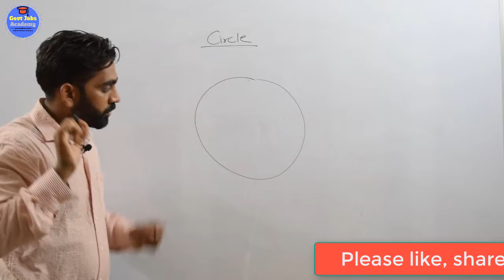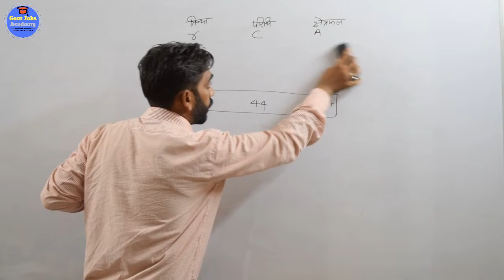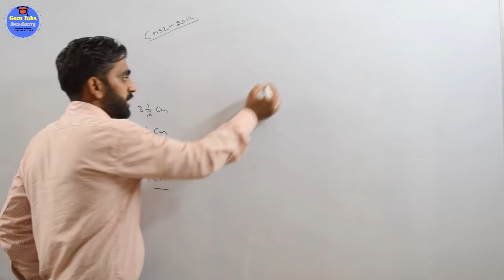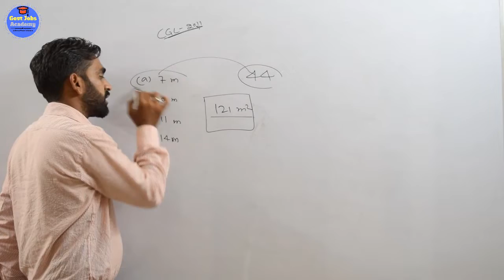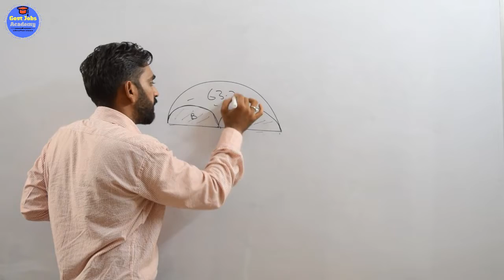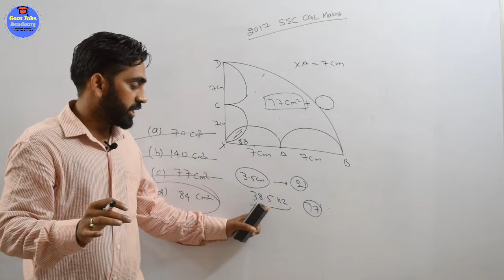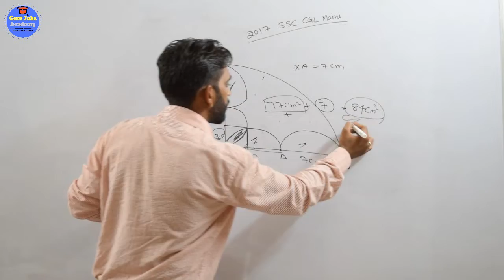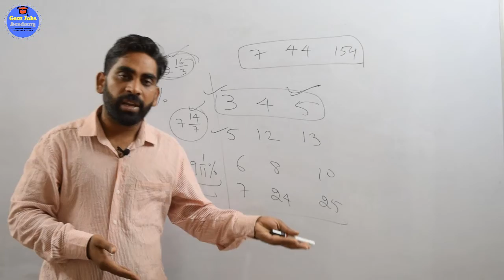Most Important Concept Of Geometry Circle part-1 for ssc cgl | ssc cpo by santosh kumar